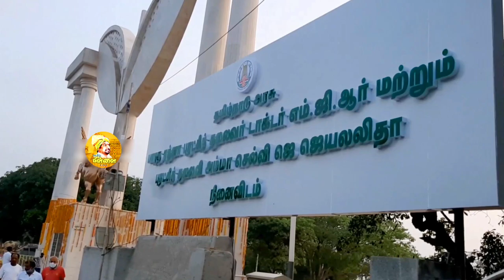அகிலம் போற்றும் ஆன்மிக செம்மல் திரு.வி.ப.ஜெயபிரதீப் அவர்களின் பணி...AIADMKChiefOPS#தங்கமகன்ops